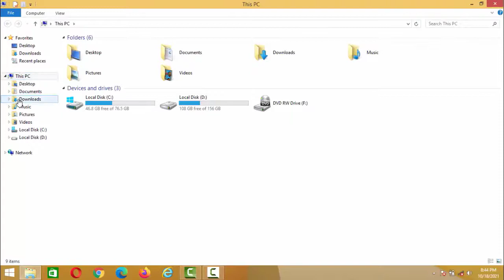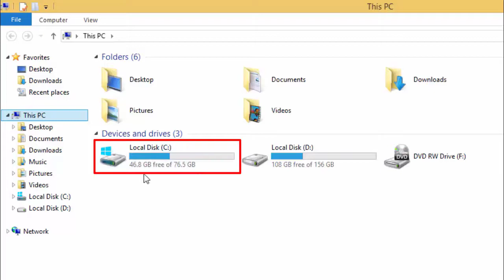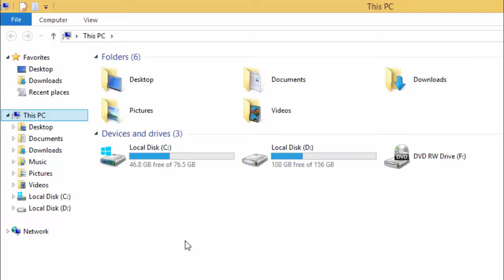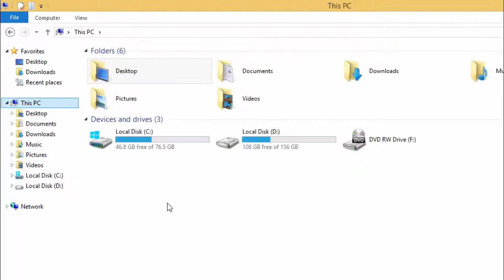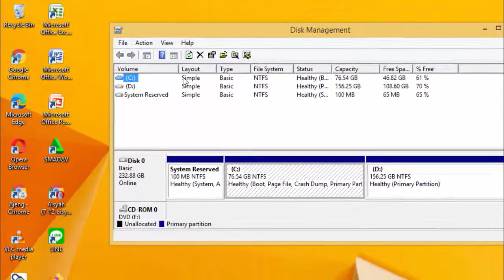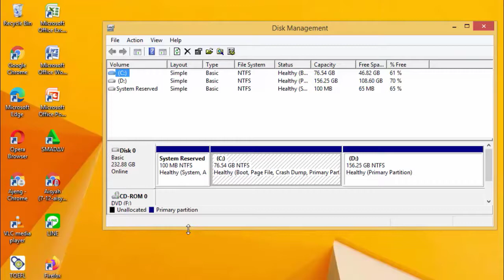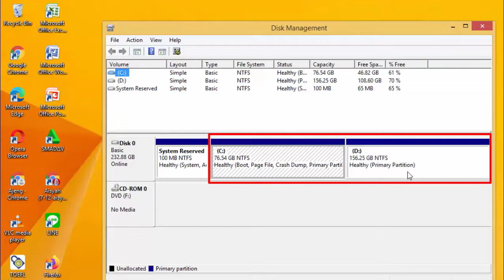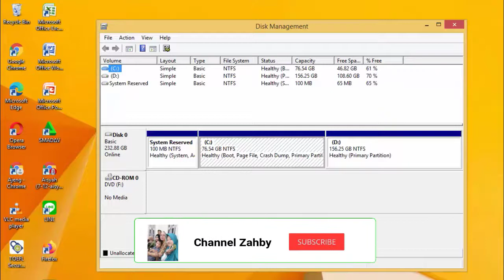Cara Melihat Kapasitas dan Jumlah Harddisk di Laptop atau PC pada Windows 8 By Channel Zahby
Pada video kali ini saya akan berbagi lagi yaitu Bagaimana Cara kita melihat dari kapasitas harddisk dan jumlah harddisk yang ada di komputer atau laptop kita, simak videonya sampai selesai dan jangan di skip agar tidak ketinggalan ilmunya, dan juga jangan lupa di Like dan Subscribe, adapun judul dari video kali ini adalah : Cara Melihat Kapasitas dan Jumlah Harddisk di Laptop atau PC pada Windows 8 By Channel Zahby.